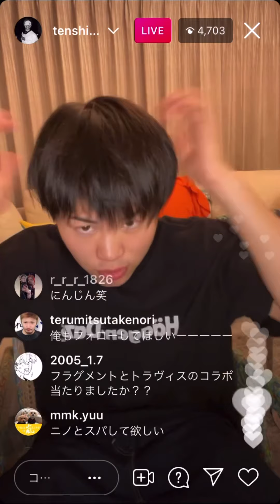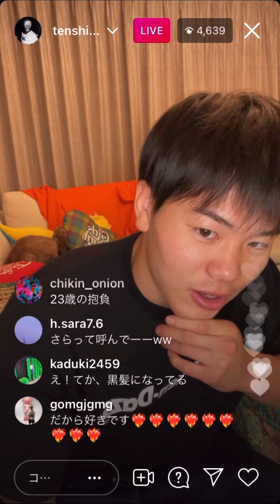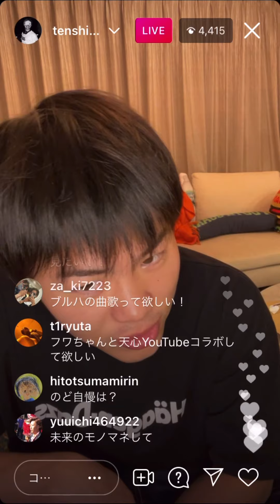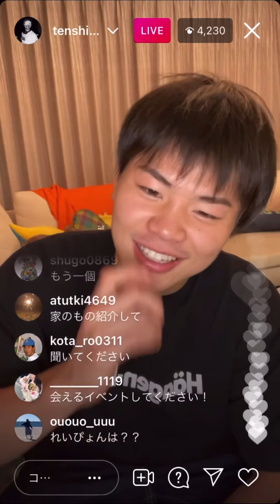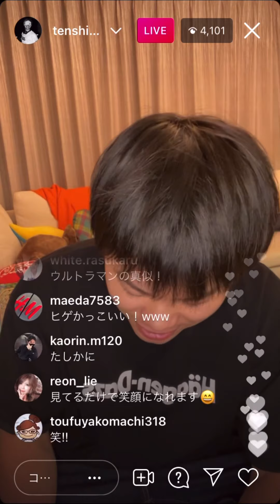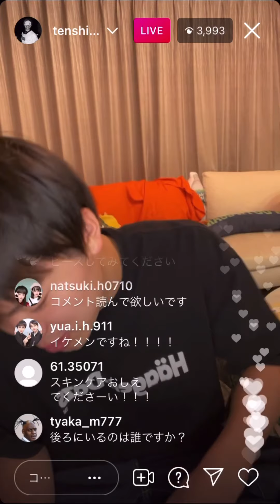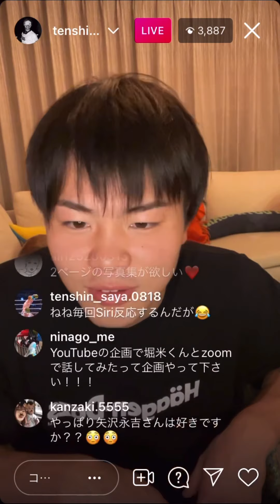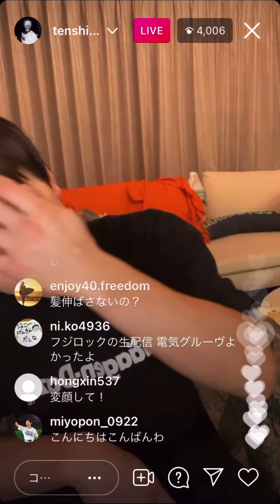2021／8／22日誕生日記念インスタライブ！【切り抜き】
那須川天心ファンCHです！
このチャンネルでは那須川天心選手についての情報や名シーンを自分なりに切り抜いて皆様に那須川選手の素晴らしさを伝えることが目的です。
意見などあればコメントよろしくお願いします。